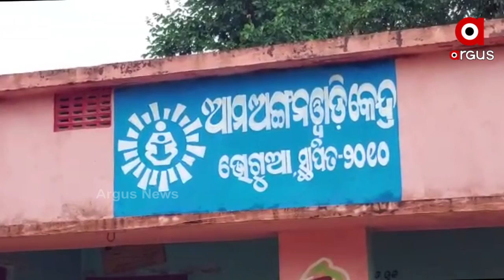ରାଜ୍ୟ ସରକାରଙ୍କ ଗ୍ରାମଞ୍ଚଳର ବିକାଶ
କଥାର ଅଛି ଦୀପ ତଳ ଅନ୍ଧାର । ଏହାର ଚିତ୍ର ଦେଖିବାକୁ ମିଳିଛି କଟକ ଜିଲ୍ଲା ଆଠଗଡ ବ୍ଲକର ଭଗୁଆ ଓ ଓର୍ଦା ଅଞ୍ଚଳରେ । କଟକ ପାଖରେ ଥିବା ଏହି ଗାଁରେ ଆଜି ପର୍ଯ୍ୟନ୍ତ ପହଞ୍ଚିନଥିଲା ବିଦ୍ୟୁତ ସେବା । ସ୍ବାଧିନତାର ୭୪ ବର୍ଷ ପରେ ଗାମବାସୀ ପାଇଲେ ବିଦ୍ୟୁତ ସେବା ।  ସେପଟେ ଖାଦ୍ୟଯୋଗାଣ ମନ୍ତ୍ରୀ ରଣେନ୍ଦ୍ର ପ୍ରତାପ ସ୍ବାଇଁ ଗାଁରେ ବିଦ୍ୟୁତ୍ ଯୋଗାଣର ଶୂଭାରମ୍ଭ କରି କହିଛନ୍ତି ରାଜ୍ୟ ସରକାର ଗ୍ରାମଞ୍ଚଳର ବିକାଶ କରୁଛନ୍ତି ।